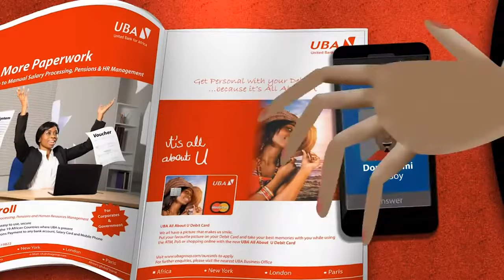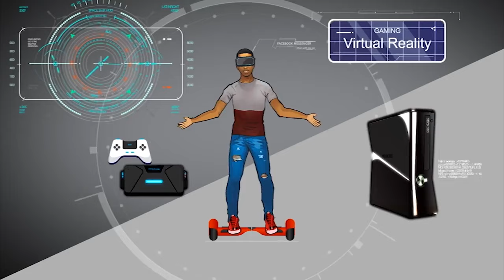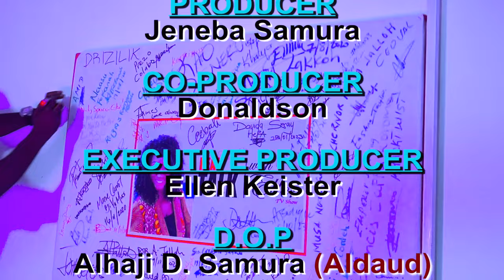Being homeless in Singapore led him to Malaysia, and developed his own fashion line. Meet Ishmeal!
Meet Ishmael Brima Koroma, CEO Founder of Neeks Fashion, a Philanthropist, and the first Sierra Leonean to judge Miss Africa Malaysia 2023. In his interview, he talked about his Journey, being homeless in Singapore and how he ended up in Malaysia, to break in boundaries as a fashion designer. How did he make it happen? What are the challenges he was faced with? What is his plan for improving Sierra Leone's fashion industry? Exclusively on Ellen Keister-The Real Talk Show